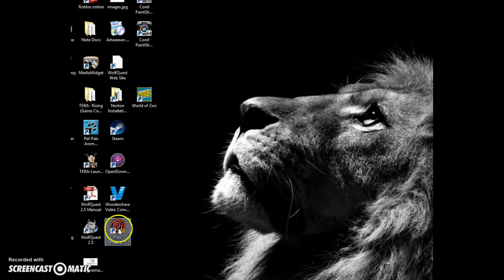Wolf Quest- Episode 1- Moving ;D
The reason why i went up to far in the game but at least you can see the moving part in the 'wolf quest'. Like for more!